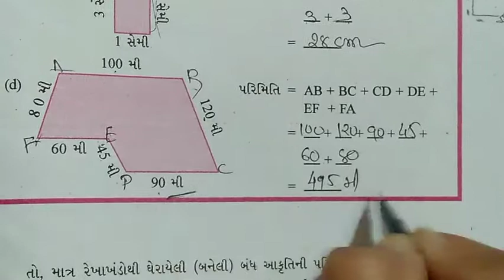STD-6 gm MATHS Ch-10 part-1